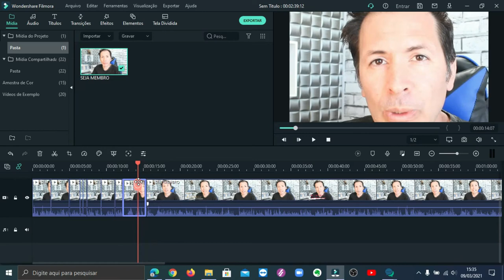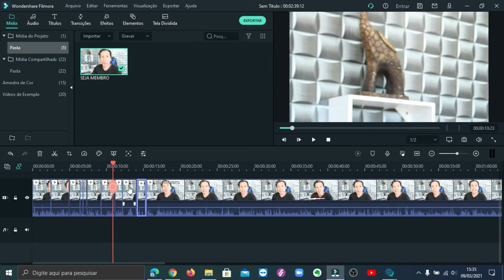COMO APLICAR ZOOM EM VIDEOS FILMORA X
Muito bem meus amigos , vídeo simples mas que sempre ajuda alguém , veja ai como dar zoom com o Filmora em suas edições.